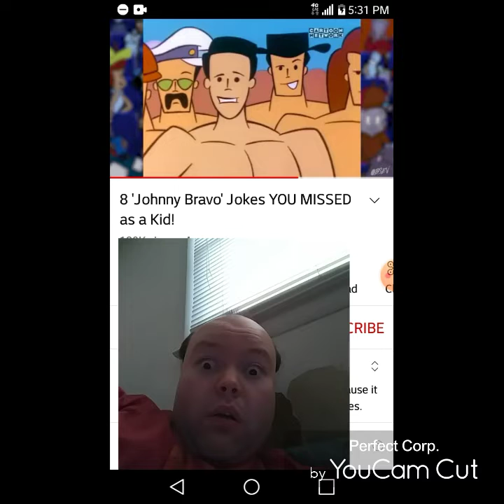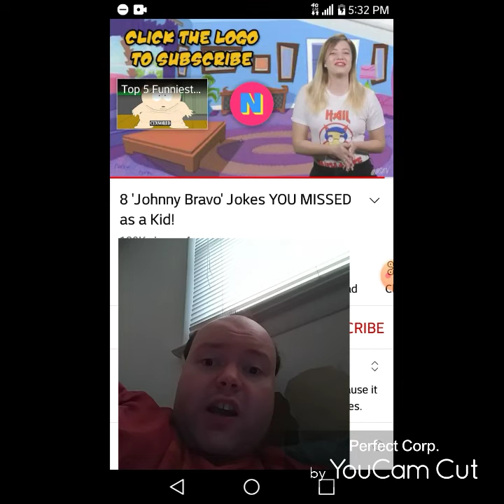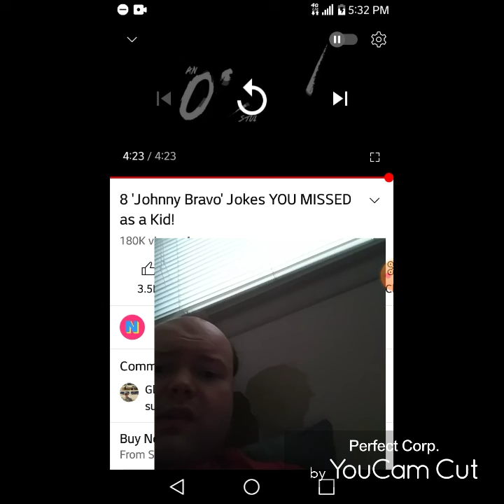Reaction to 8 'Johnny Bravo' Jokes YOU MISSED as a Kid!